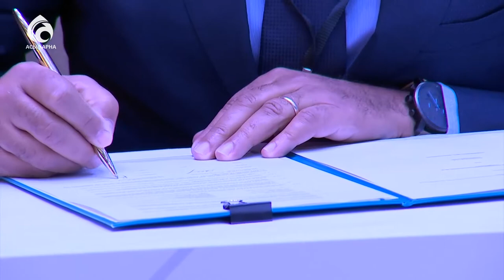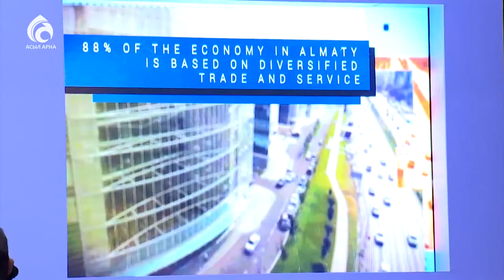Алматы Инвест 2017 \ Ел ішінен \ Асыл арна